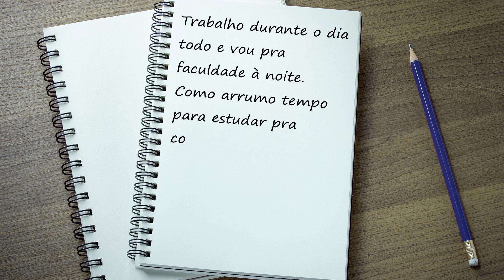Trabalho, faculdade e concurso. Como administrar?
Trabalhofaculdadeeconcurso . Como administrar isso? Este é o caso de milhares de concurseiros. Em tempos de volta às aulas, que tal conferir as dicas da coach Deborah Cal sobre o tema. Vem conferir o Tira-Dúvidas!